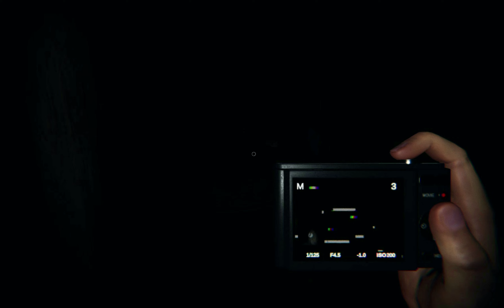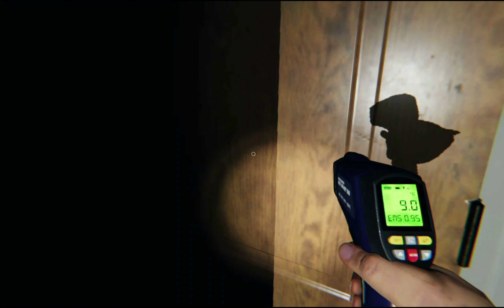Phasmophobia I Don't Like These Ghosts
I play a lot of games. will be uploading random videos

podu sura popo pofu tomo kowo